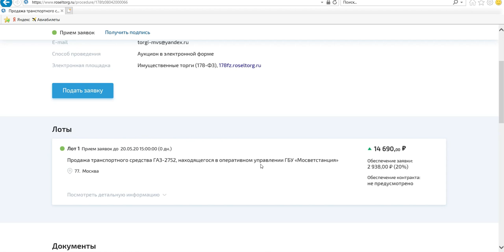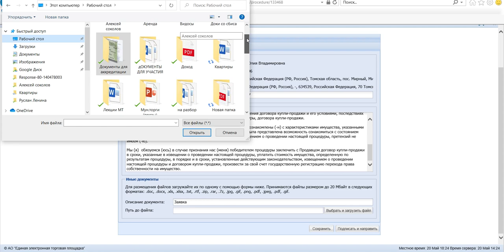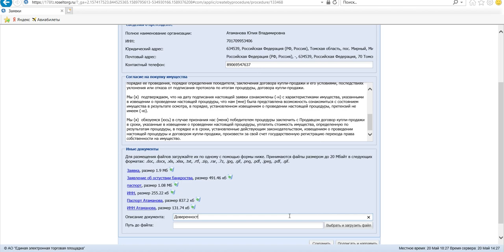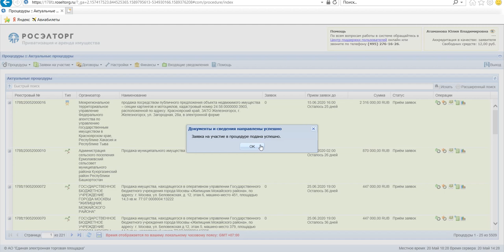Реальная подача заявки на участие в Торгах. Росэлторг.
Подаем заявку на участие в аукционе.